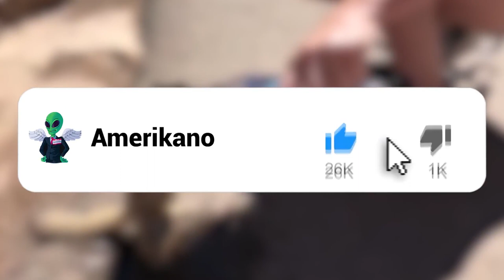WARNING: This Video Has An Excessive Amount Of Cuteness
A lot of the internet is all about just how much aww factor you can pack into a video. The world might sometimes be weird and scary, but it’s also overloaded with cute things happening pretty much all the time. That’s what we’re looking at in this video. From the wolf that thinks it’s dog to the cat who just loves kissing, here’s 20 Animal Videos That Will Melt Your Soul